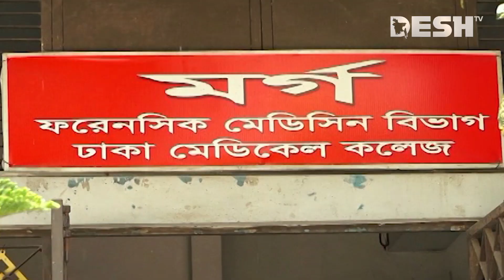দেশ সংবাদ | রাত ৯টা | ২১ জুলাই ২০২৩ | Desh TV bulletin 9 PM | Latest Bangladeshi News